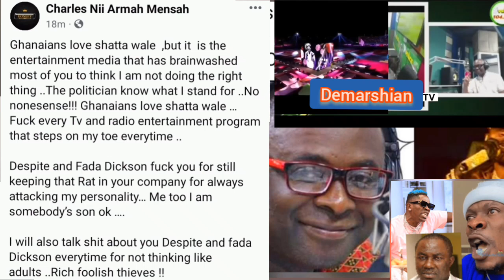💥😆 Shatta Wale Blasts Richman Kwame Despite, Akwasi Aboagye and Fada Dickson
💥Rich F00Ls😆: Shatta Wale 0P£ns Fir£ on Kwame Despite, Akwasi Aboagye and Dada Dickson
Google

Shatta Wale all african games Performance vs Akwasi Aboagye despite All

Shatta Wale all african games Performance vs Akwasi Aboagye despite All  Shatta Wale Kwasi Aboagye despite
Search only for Shatta Wale Akwasi Aboagye despite

GhanaWeb
12 Oct 2023 — Dancehall musician, Shatta Wale, has slammed popular media personality, Kwasi Aboagye, over claims that he wasn't paid £80,000 for his ...

Yen News
Shatta Wale all african games Performance vs Akwasi Aboagye despite All  Aboagye: Artiste Blasts Kwame Despite ...
12 Oct 2023 — Shatta Wale has taken hash swipes at Kwasi Aboagye for calling his statement about the performance fees he received from Ghana Music Awards ...

Despite, Fadda Dickson, Kwasi Aboagye Mo Nyinaa Moagyimie
12 Oct 2023 — Kwasi Aboakye revealed that Shatta Wale performed for the above-listed benefits and was not paid £80,000 pounds as he claimed. Reacting to that, ...
Is Shatta Wale Nigerian?
Feedback

Why insult Fadda Dickson, Despite because of Kwasi Aboagye's ...
16 Oct 2023 — The entertainment pundit slammed Shatta Wale for using rude words on Fadda Dickson and Dr. Osei Kwame Despite while expressing his displeasure ...

Ghana Weekend
💥Rich F00Ls😆: Shatta Wale 0P£ns Fir£ on Kwame Despite, Akwasi Aboagye and Dada Dickson ShattaWale...
Shatta Wale blasts Kwasi Aboagye, Despite and Fadda Dickson over £ ...
13 Oct 2023 — Dancehall artist Shatta Wale has strongly criticized popular media personality Kwasi Aboagye for disputing his claim that he was paid 80,000 ...

TikTok · Peter Anokye
541.8K+ views · 5 months ago
Reason why shatta wale blast despite media because of ... - TikTok

10:00
... despite media because of akwasi aboagye”. original sound - Peter Anokye ... Reason why shatta wale blast despite media because of akwasi aboagye.

Ghana Celebrities
Akwasi Aboagye,Fadda Dickson & Despite Mo Maame Tw3-Shatta Wale αngrily  dɛscends on them-This is Why

Shatta Wale vs Kwasi Aboagye: Artiste Blasts Kwame Despite ...

Yen News
Akwasi Aboagye replies Shatta Wale for insulting Despite